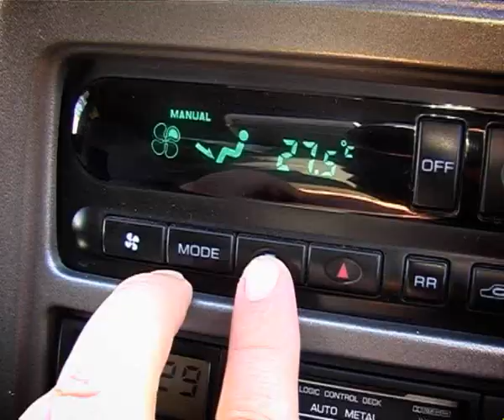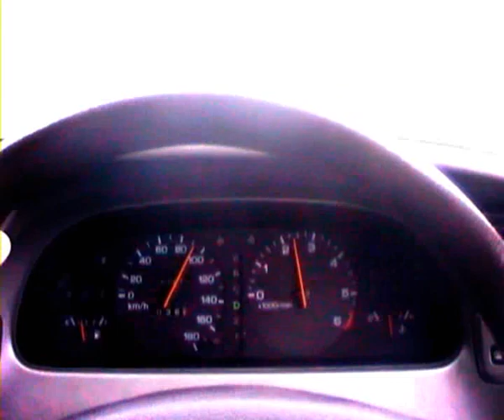Перегон.Вторжение японских машин - Трейлер